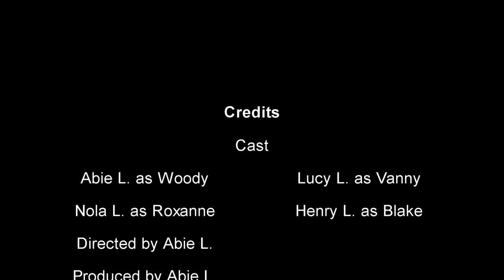SAF Movie: You're So Immature! (PLUSH REMAKE)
S1E3 - You're So Immature!

After Roxanne Wolf and Vanny call Woody immature for not sharing his candy, Woody decides to teach them both a lesson.

(yes this is a remake of wassabi productions' video!)

~CHAPTERS~
0:00 - intro
0:10 - you're so immature!
3:15 - credits roll